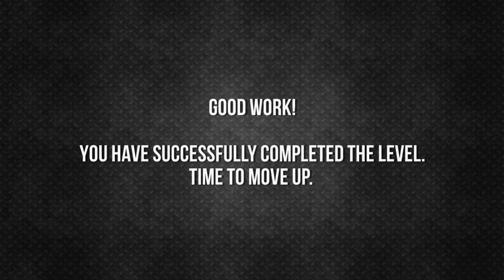City Bus 3D Driving Simulator Bus for Kids Games | Android GamePlay FHD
Kids are excited to back to school as they wait for their schoolbus to arrive. Start your driving duty early morning as the school bus driver and pick up kids for school. Bus driver usually transport kids to school and pick them back for home. Some turns and paths could be extremely dangerous but be careful about the safety of the kids. Don’t rush along the traffic and play as perfect bus driver. Transport kids to school and fulfill your duty as the coach bus driver. Experience the real bus driving adventure inside the big city. Have some crazy fun with school parking and driving 3d with a test drive of school bus. Driving and controlling a big bus is quite a thrill and before going on real duty as bus driver try it in a brand new way of school driving 3D bus.

Schoolbus coach simulator 3d is a perfect driving & simulation game to play and have hours of fun. School bus coach simulator game will let you enjoy the thrill of going to school after a long summer season vacations. The city traffic might cause you to get late for school but be quick, drive fast but keep the safety of the kids in mind. No need to break traffic rules while driving your school coaster because a perfect driver never breaks traffic laws. Bus driving games are loved by kids but driving a school coaster is a responsible task. Schoolbus coach simulator 3d gives you the chance to drive something other than the regular size bus, coach or coaster. The wonderful game gives you the real driving feel inside a big city. Be careful and don't crash your bus into the traffic. We hope you will enjoy this newest schoolbus coach simulator 3d game as this is the season to be a coach bus driver.

Schoolbus Coach Simulator 3D Game Features:

* Awesome School Bus Driving Experience
* Pick and Drop School Kids
* Explore the Big City Environment
* Amazing Gameplay with HD Graphics
* Smooth controls and fun gameplay
* Drive different types of school buses
* A Unique Concept for School Going Kids
* Play as a Virtual School Bus Driver